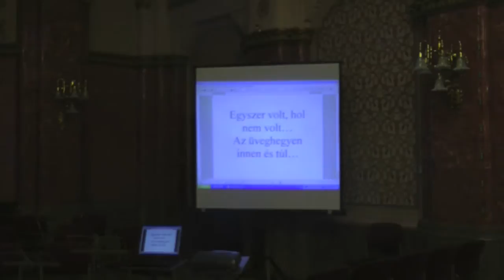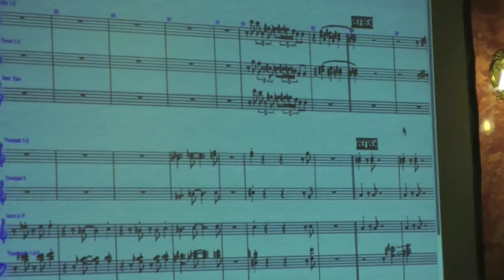ZeneHajó 2012.02.19. Pécs